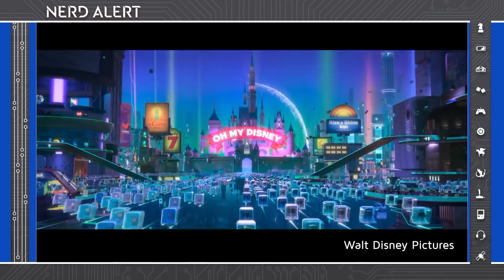NEW 'Wreck It Ralph 2' TRAILER: Disney Princesses, Star Wars & Avengers!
The new "Wreck It Ralph 2" trailer dropped showcasing some epic Disney Princess power! Kim Horcher and B. Dave Walters break down the onslaught of Disney touches (Stormtroopers, Iron Man and Mulan?!) showcased in the latest sneak peak. Let us know what YOU loved most about the new trailer in the comments below!

“Disney has dropped a new trailer for “Ralph Breaks the Internet: Wreck-It Ralph 2″ with all the Disney Princesses making an appearance. The footage, released by Walt Disney Animation Studios on Monday, finds John C. Reilly’s titular hero and his friend Vanellope von Schweetz (voiced by Sarah Silverman) leaving Litwak’s Family Fun Center and Arcade in search of a replacement part to save Vanellope’s video game, Sugar Rush.”